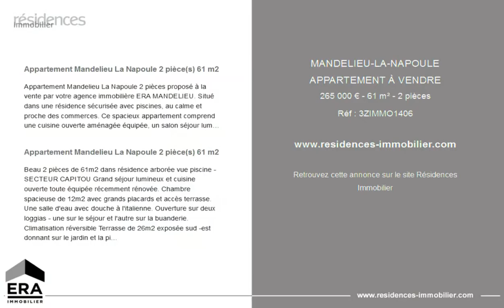MANDELIEU-LA-NAPOULE - APPARTEMENT À VENDRE - 265 000 € - 61 m² - 2 pièces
Référence : 3ZIMMO1406

Appartement Mandelieu La Napoule 2 pièce(s) 61 m2

Appartement Mandelieu La Napoule 2 pièces proposé à la vente par votre agence immobilière ERA MANDELIEU. Situé dans une résidence sécurisée avec piscines, au calme et proche des commerces. Ce spacieux appartement comprend une cuisine ouverte aménagée équipée, un salon séjour lumineux, une confortable chambre donnant sur la terrasse, douche à l'italienne et WC séparé. Une belle terrasse d'angle de 26 m2. Contactez votre agent immobilier Mandelieu La Napoule ERA mandelieu la napoule.

Beau 2 pièces de 61m2 dans résidence arborée vue piscine - SECTEUR CAPITOU Grand séjour lumineux et cuisine ouverte toute équipée récemment rénovée. Chambre spacieuse de 12m2 avec grands placards et accès terrasse. Une salle d'eau avec douche à l'italienne. Ouverture sur deux loggias - une sur le séjour et l'autre sur la buanderie. Climatisation réversible Terrasse de 26m2 exposée sud -est donnant sur le jardin et la piscine de la résidence. Résidence sécurisée et appartement calme. Proche des commerces et du centre ville de Mandelieu. Possibilité d'acquérir une place de parking avec supplément. A visiter sans plus tarder !

Cette annonce vous est proposée par l'agence ERA IMMOBILIER 3Z

|2761993|